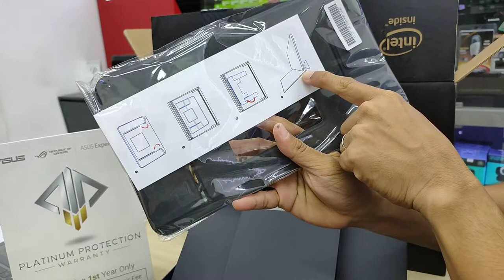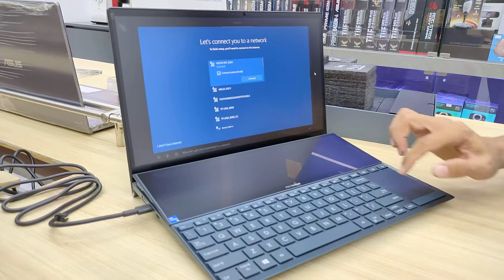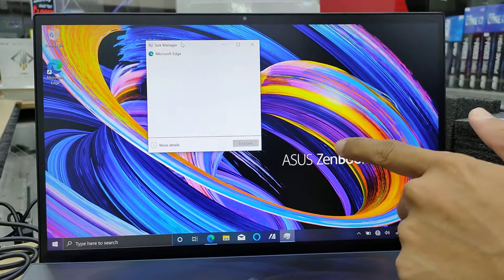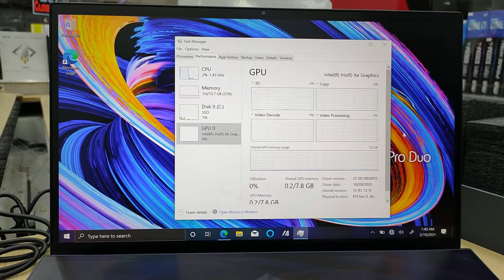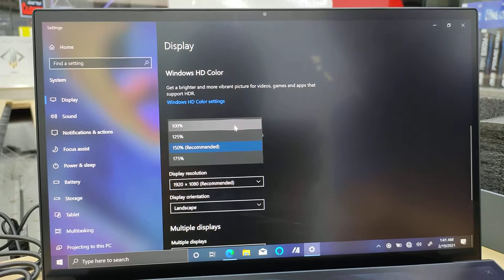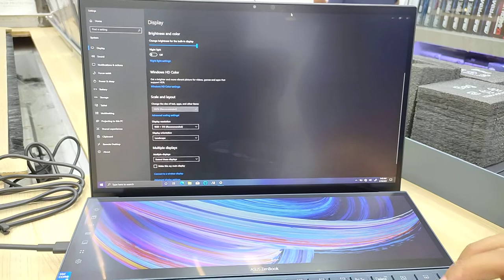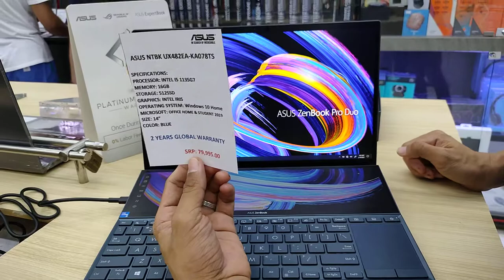Latest Generation of ASUS Zenbook Duo UX482EA-KA078TS